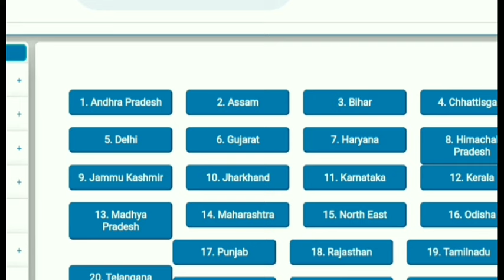44228 GDS New Vacancy 2024 || India Post GDS Recruitment 2024 || Gramin Dak Sevak Bharti July 2024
44228 GDS New Vacancy 2024 || India Post GDS Recruitment 2024 || Gramin Dak Sevak Bharti July 2024

sarkari naukri
gds bharti
gdsnewvacancy
gds_new_vacancy
post office bharti 2024 apply online form
tamilnadu post office recruitment 2024
india post department vacancy
india post office new vacancy 2024
post office sa recruitment 2024
gds new vacancy 2024 process started
gds online fees payment debit card kaise kare
gds online apply 2024 fees payment upi problem
india post office form fill up 2024
post office ka form kaise bhare 2024
indian post office ka form kaise bharen
post office gramin dak sevak vacancy
post office gds notification 2024 date
gds online apply date 2024
india post gds recruitment 2024 last date
india post gds educational qualification
post office recruitment 2024 | post office new vacancy 2024 | 10th pass | no exam | jobs july 2024